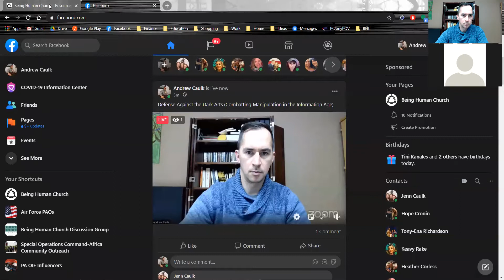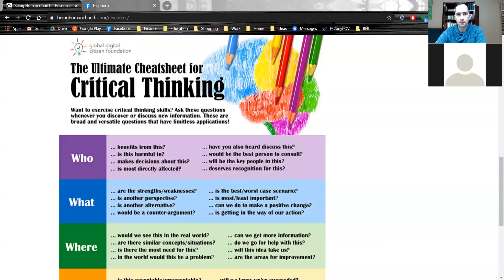Defense Against the Dark Arts (Combatting Manipulation in the Information Age)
Information and influence are everywhere. Every time your gaze hits an electronic device, some organization or person is trying to get you to do something. What skills do we need to make sure we're not being manipulated? How should we protect ourselves?